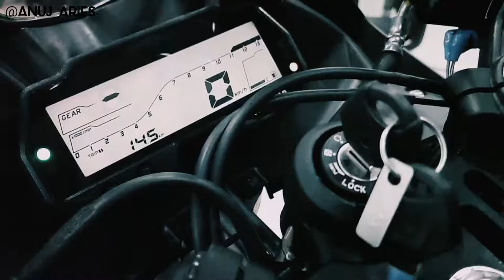R15 V3 CINEMATIC VIDEO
fb Anuj Aries